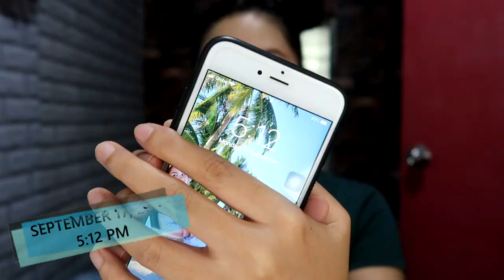COLOURPOP COSMETICS NO FILTER “COLLECTION” REVIEW COLLAB WITH BAHANNAHPIE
---OPEN---

Hey guys!

Ginamit ko pala yung no filter concealer dito. Di ko lang sinali sa clip. And nakalimutan ko iadd yung pictures na kinuha ko with and without flash :( Pero wala naman siyang white cast sa akin.

Also naka quote and quote yung “collection” na word sa title ko kasi dalawa lang nakita niyong ginamit ko dito hehe.

UPDATE (Sep. 24): kakatanggal ko lang ng foundation ngayon at 2:54 AM lol. I wore it for more than 9hrs. Ok pa din naman siya sa akin. Nag o-oil up pa din ako in 1 hr pero di greasy tingnan. Di naman natanggal yung foundation din kahit na kumain ako ng pork steak sa dinner. Nag toothbrush din after pag uwi ng bahay. Lol. Namumuo pa din siya sa sides ng ilong ko and yung chin ko din medyo naging cakey ng konti. Pro naisip ko nalagyan kasi siya ng toothpaste kanina so baka isa din yun sa dahilan? Tinap ko pa ng towel pra alisin yung toothpaste haha. Anyway, overall maganda pa din siya for me guys.

Products Mentioned:

No Filter Foundation in Light 70 - $12

No Filter Setting Powder in Translucent - $9

SHOPEE
- USE "NESSA225" to get P100 OFF of your first purchase.